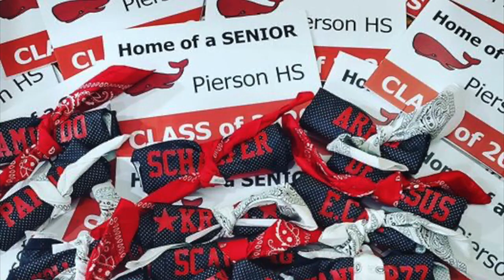Pierson High School Class of 2020 Baccalaureate Ceremony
Pierson High School
Class of 2020
Baccalaureate Ceremony